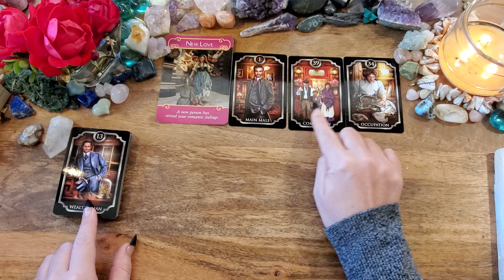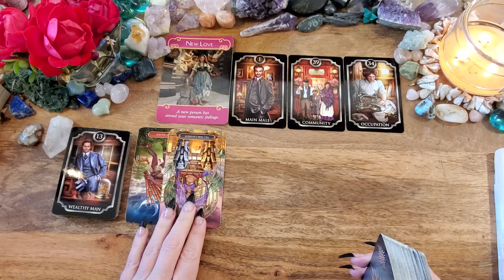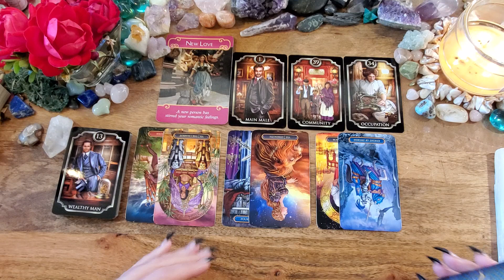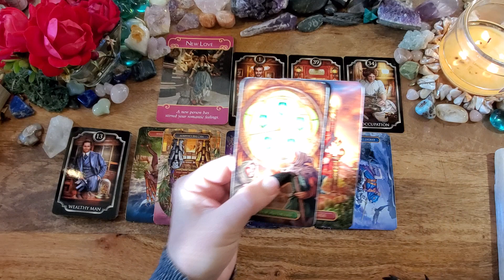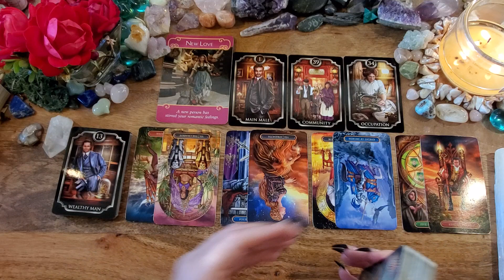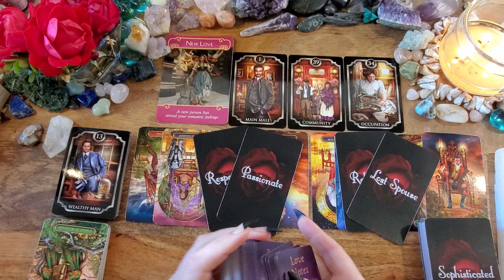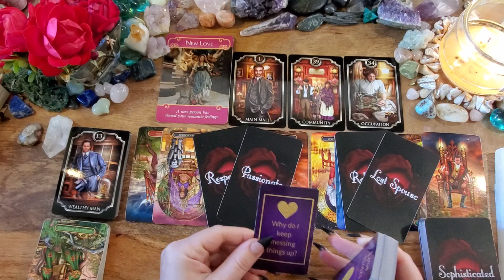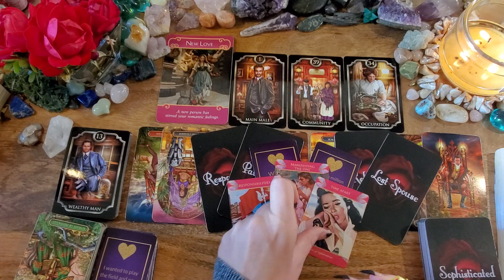Capricorn🖤💜They Need To Take Action Towards You Capricorn💜🖤New Love/Singles Tarot Reading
This is a Singles/New Love reading for Capricorn.

-or-

The Kipper Oracle Deck
Guilded Tarot Royale
Your Next Romantic Partner by Lightworker Tarot & Oracle
Love Notes by Queen Sugar: Etsy
Romantic Faery Oracle by Cherry Enchantrfess (Pixie Dust Tarot)